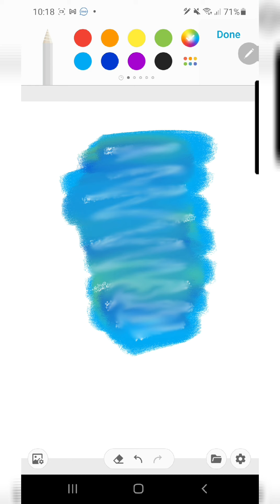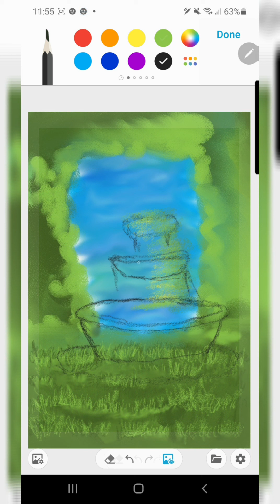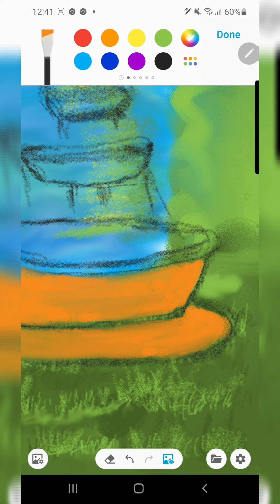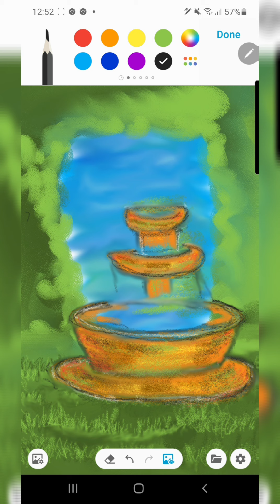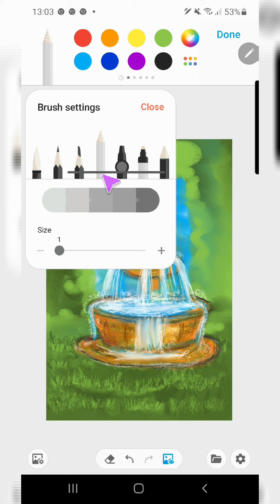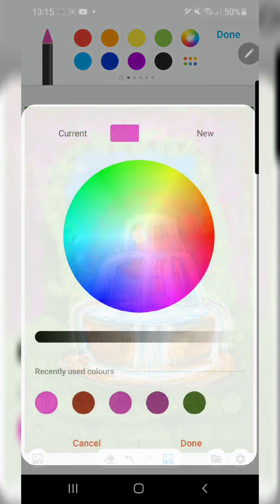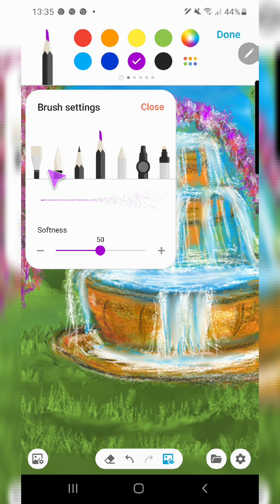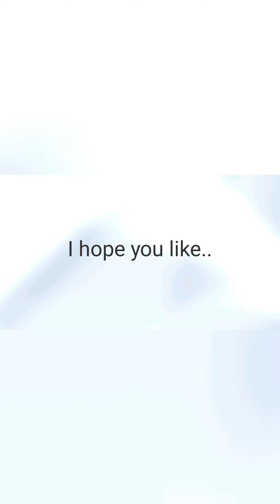Al Jameel Allah name digital calligraphy and painting for beginners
I am not a calligraphy I am an Artist..

Allah has given me very little knowledge of my deen

Thousands of things are in my mind all the time and I just wanted to convey little messages through my art work..

We all are covered with this Dunia this world.. TV, games, laptops phones even Every little thing are calling us to get in this world and trying to catch us..

But.

But there are less things around that call us to think about akhirah, about our deen..
About
our reality

We are made for Akhirah..

I'm dedicating my art for my Deen

My all paintings are

imaginary

There is no reality it is only my thinking please forgive me if anyone mind I'm not changing anything this is only my thinking that I paint as a Artist for remembaranc of Akhirah, what we all going to face sooner or later after our deaths..

If anything you feel wrong please forgive me and don't judge me as I am mistaker and very small artist

My videos are informative for our youth.

Thank you so much for reading and watching my channel. How I draw mobile digital painting and calligraphy
Please see here

How I draw mobile digital painting and calligraphy
Please see here

Request for you guys pray for my guidance.

Please share and subscribey channel

جزاک اللہ
Here are my very best paintings

Zaqqum ka darakht
Zaqqum hell tree

My some of very good collection of art

You can see quick look of my painting and calligraphy in one video ( only shared pictures here

Most viewed videos poster colours

AL RAHEEM Allah name

Astaghfirullah painting and calligraphy

Quranic Ayat painting and calligraphy